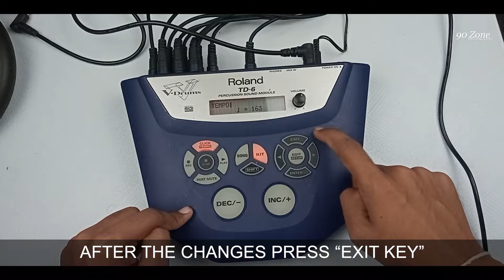How To Change Tempo - ROLAND TD6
Tags -

roland,
roland td-6,
roland td6,
roland td6 demo,
roland td6 review,
roland td6v review,
roland td6 sounds,
roland td6 drum module,
roland td 60,
roland td6 review,
roland td6 midi,
roland td-1dmk,
roland td17kvx,
roland td 50,
roland td17kv,
roland td27kv,
roland td 17,
roland td-1k,
roland td 27,
roland td4,
roland td3,
roland td8,
roland td6v,
td-6,
td6,
td6v,
roland td6 overview,